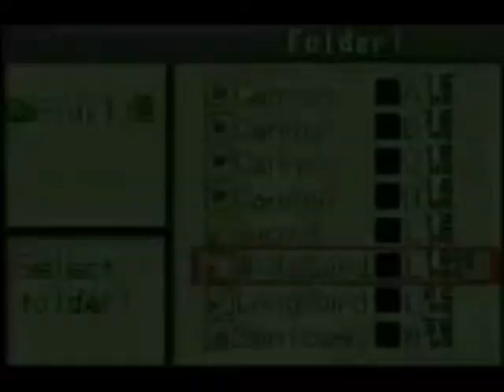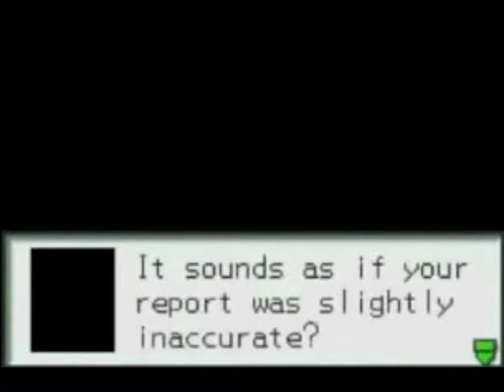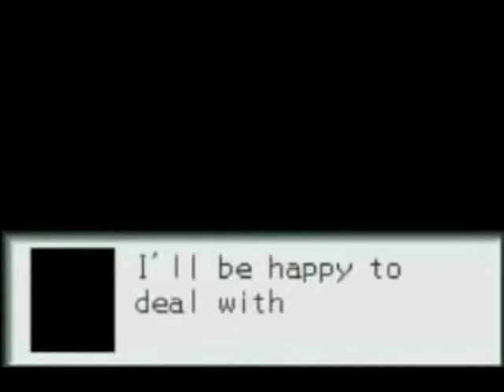Let's Play Megaman Battle Network 2 Part 18 SHADOWMAN CLONE NO JUSTU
What's up everyone Jd1324 here playing Megaman Battle Network 2

Megaman Battle Network 2 is Owned by  Capcom
Game Developed by Capcom Production Studio 2
Game Released: Game Boy Advance
  JP: December 14, 2001
  NA: June 12, 2002
 PAL: October 18, 2002
Wii U Virtual Console:
 JP: November 12, 2014
NA: January 8, 2015
EU: May 14, 2015
Gaming Platforms: Game Boy Advance, Wii U Virtual Console

All the Pictures and Video Images that I use do not belong to me.All content is the property of its content creator. Please support the companies that produce these Video games, Pictures, Videos and Musical Segments.